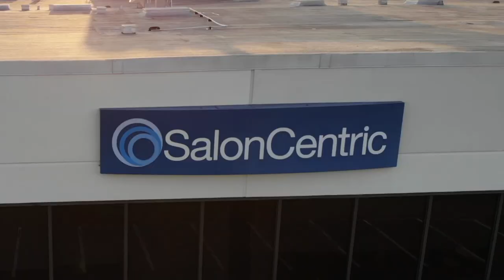How-To: Red Underlay Technique with Leah Freeman